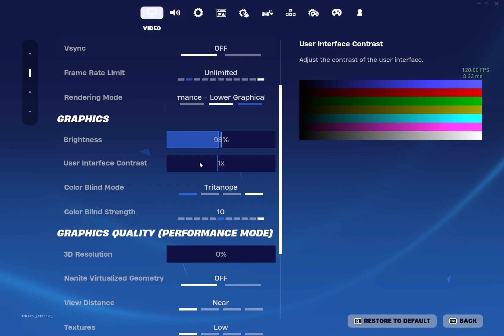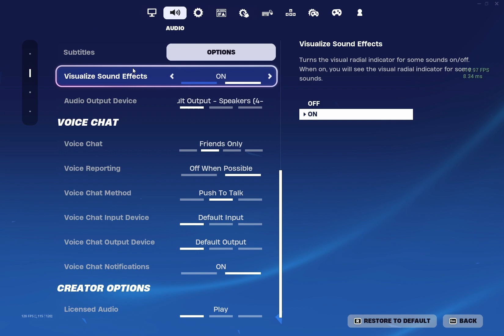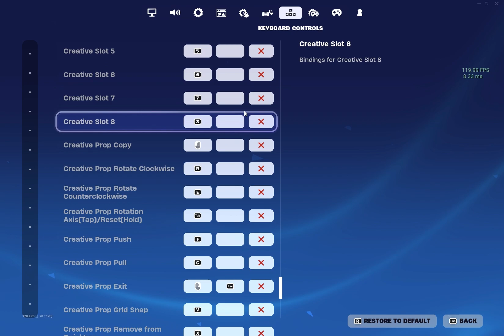Cele mai bune setări pentru Fortnite 2023! Setări folosite de pro playerii ca Martoz și Mongraal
GPU: NVIDIA GeForce GTX 1650 Ti
CPU: AMD Ryzen 7 4800H with Radeon Graphics
Memory: 8 GB RAM
Current resolution: 1680 x 1050, 120Hz
Operating system: Windows 10
Periferice gaming :
Casti Gaming Redragon ZeusX 7.1 RGB Black
Mouse Gaming Logitech G102 Lightsync
Tastatura Gaming Redragon Vishnu RGB Wireless Mecanica Red Switch